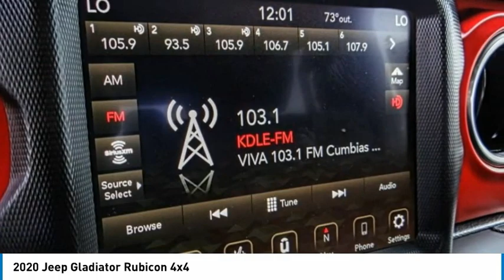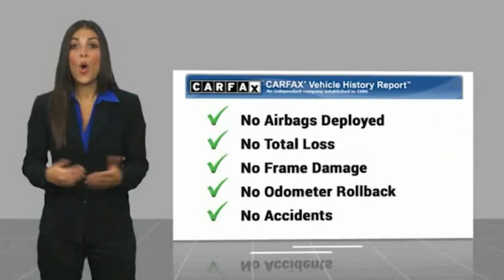2020 Jeep Gladiator ORANGE TUSTIN PLACENTIA FULLERTON ORANGE COUNTY A11370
2020 Jeep Gladiator Rubicon 4x4

Villa Ford
2550 N. Tustin St.

VILLA FORD PROUDLY SERVICING ORANGE, TUSTIN, PLACENTIA, FULLERTON, ORANGE COUNTY, & SURROUNDING SOUTHERN CALIFORNIA LOCATIONS. THIS GRAY 2020 Jeep GLADIATOR IS EQUIPPED WITH A 3.6L V6 24V VVT, AUTOMATIC TRANSMISSION, AND RECEIVES AN ESTIMATED 16 City/23 Hwy MPG. CONTACT VILLA FORD AT TO SCHEDULE A TEST DRIVE AND TAKE THIS 2020 Jeep GLADIATOR HOME TODAY, OR VISIT OUR SHOWROOM CONVENIENTLY LOCATED AT 2550 N. TUSTIN ST. ORANGE, CA 92865. STOCK #: A11370 | 2020 Jeep Gladiator Rubicon 4x4 2020 Jeep GLADIATOR Rubicon 4x4 Recent Arrival! Rubicon 2020 Gladiator Jeep 4WD - Only $500 Down (OAC) 8-Speed Automatic Clean CARFAX. Billet Silver Metallic Clearcoat 3.6L V6 24V VVT 4D Crew Cab Awards: * 2020 KBB.com 10 Favorite New-for-2020 Cars Only $500 Down (OAC). Over 150 pre-owned vehicles available. STOCK #: A11370 | VIN: 1C6JJTBG4LL111433 | 2020 Jeep Gladiator Rubicon 4x4 Villa Ford